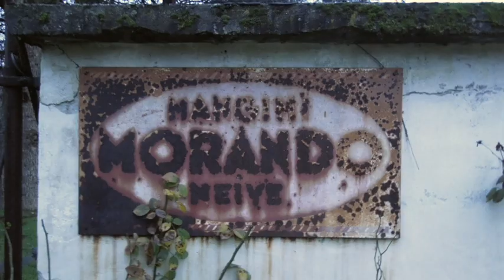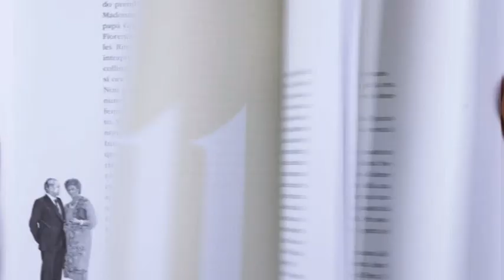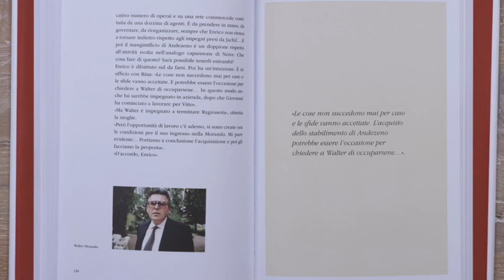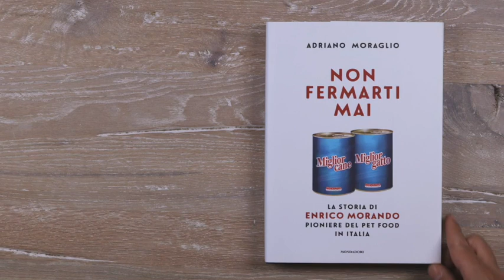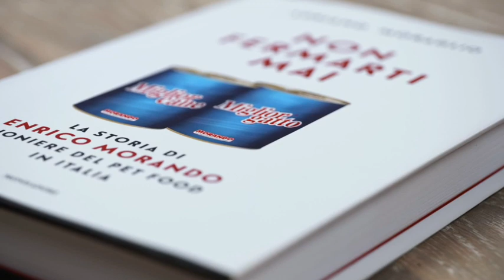“NON FERMARTI MAI - La Storia di Enrico Morando Pioniere del Pet Food in Italia”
Presentazione del libro “NON FERMARTI MAI - La Storia di Enrico Morando Pioniere del Pet Food in Italia” scritto da Adriano Moraglio ed edito Mondadori, in omaggio al Cav. Enrico Riccardo Morando.